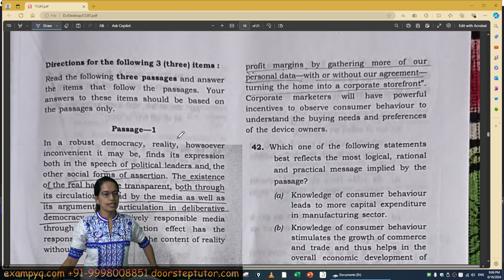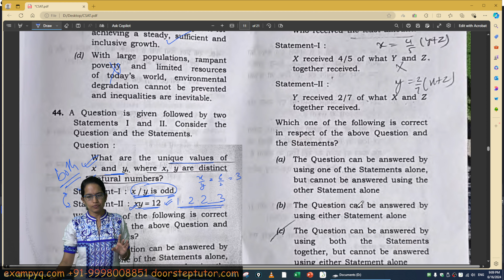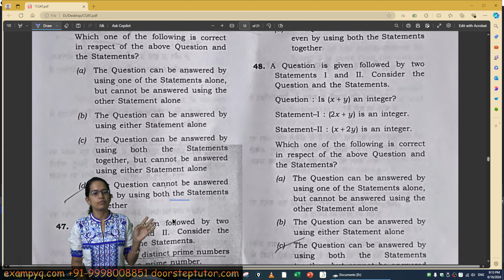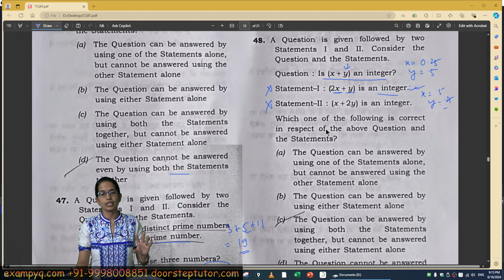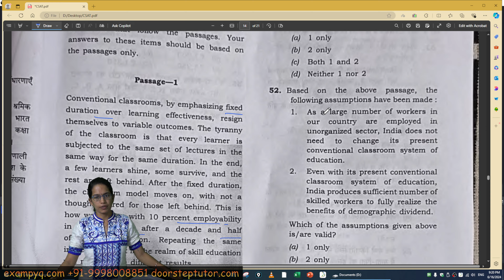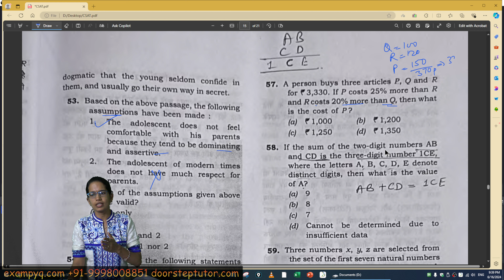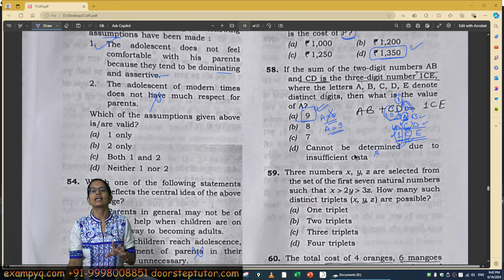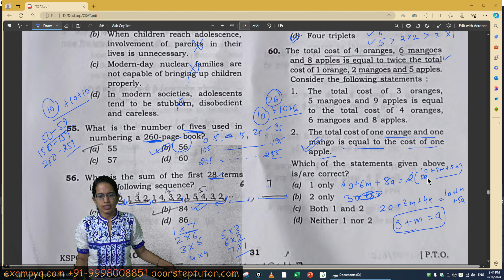UPSC IAS Prelims CSAT Paper 2 - 2024 Solutions, Answer Key & Explanations (Q. 41 to 60) Part 3 of 4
for optional preparation in 2 months: Notes, Lectures & Model PYQ Answers (Less Than 1000 Rs.)